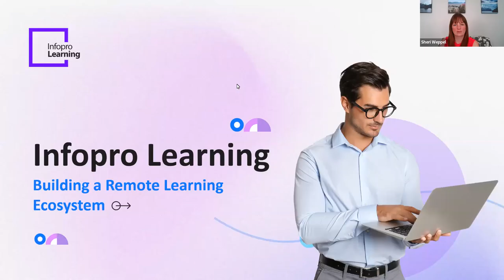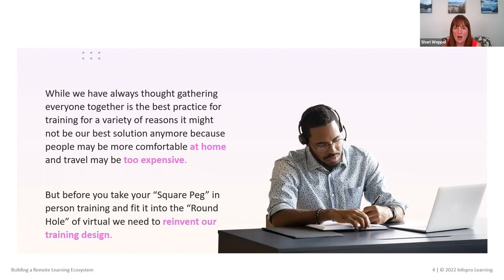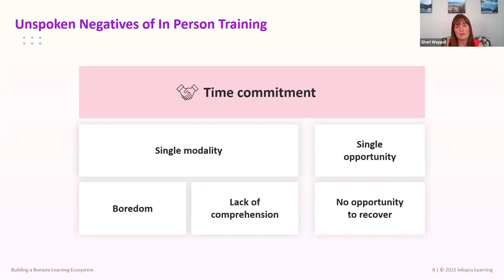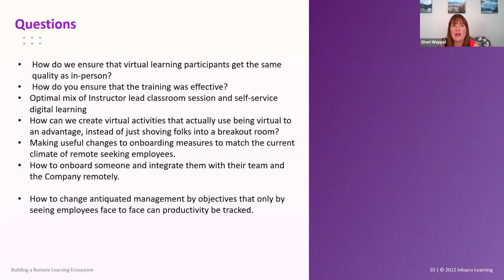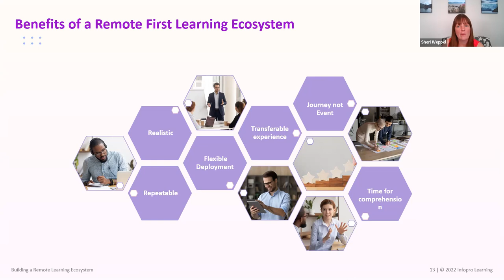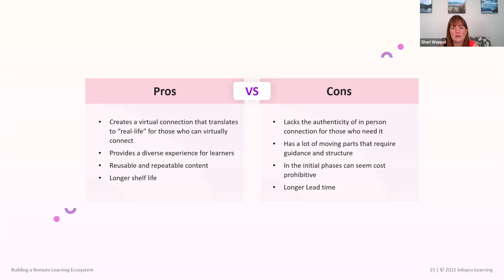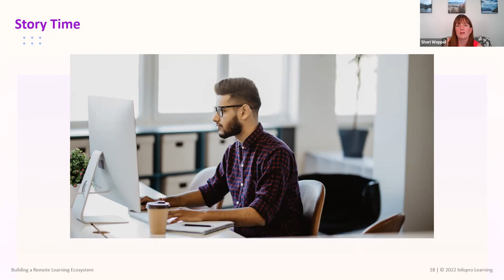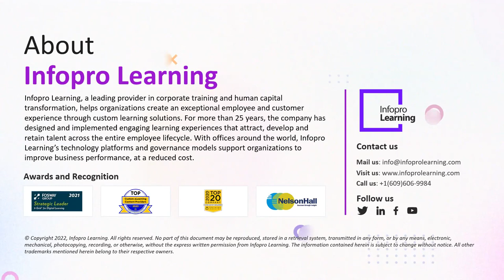Webinar Replay | Building a Remote-First Learning Ecosystem | 8th of June 2022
Speaker - Sheri Weppel, VP of Workforce Performance, Infopro Learning

With 50% of employees planning to never return to the office, honing the skill set of such a workforce is a massive challenge. In-personal training is valuable but with employees not willing to travel to offices for any reason, let alone for training, the extra expense of travel on top of an already expensive training program becomes a costly affair for organizations. Creating learning programs with a remote-first mindset is the answer to these challenges. Start building all training programs for a virtual environment as the primary delivery mechanism, rather than taking a regular training program and "making it work" for remote employees.

We’ve made it easy for you to understand how to create a remote-first learning ecosystem. What you’ll learn
1. Remote-first vs. traditional training programs
2. Pros and cons of a remote-first learning ecosystem
3. How to create a remote-first learning ecosystem